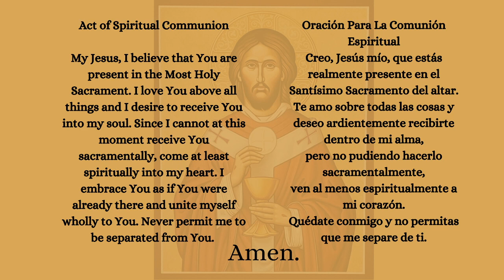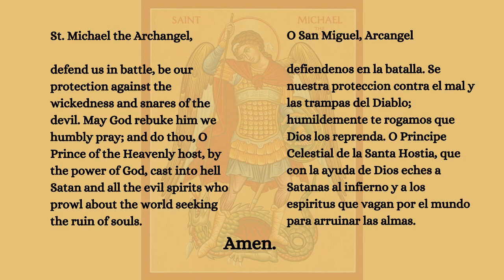Mass of the 3rd Sunday in Ordinary Time January 22, 2023